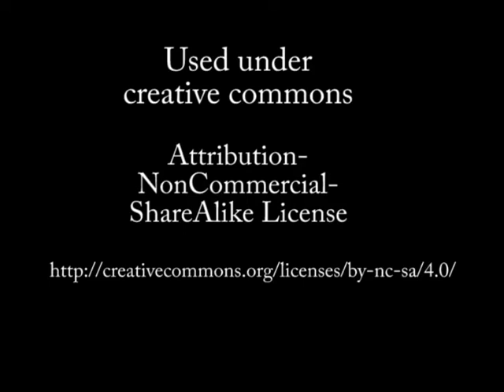The DePorres Pages. What is it?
Daily Homilies. Prayer and Reflection. Theology. Religion. Catholic education. EdTech.